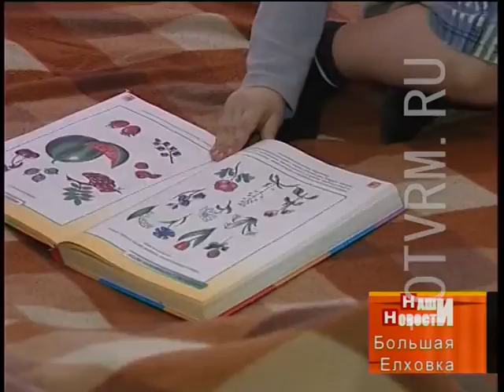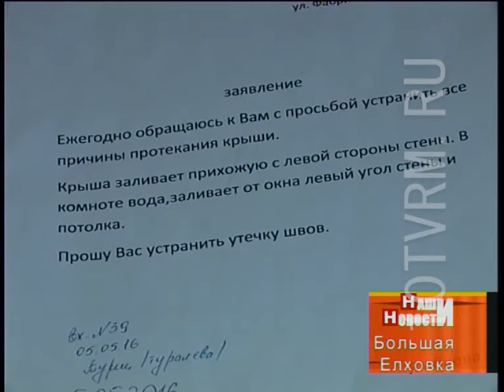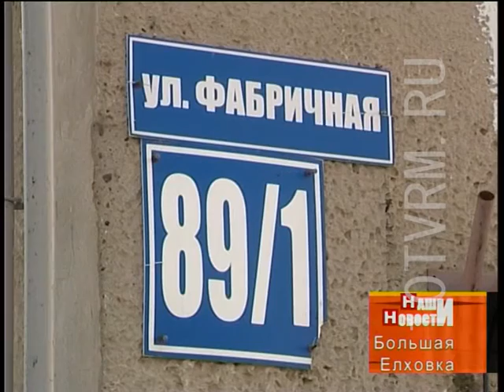В Большой Елховке несколько лет протекает крыша в доме №89/1 на ул.Фабричной